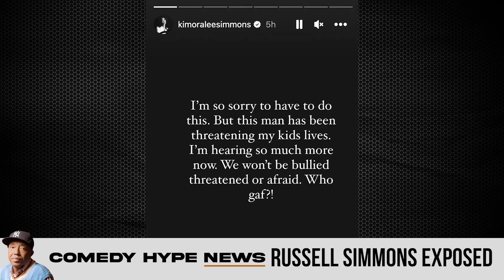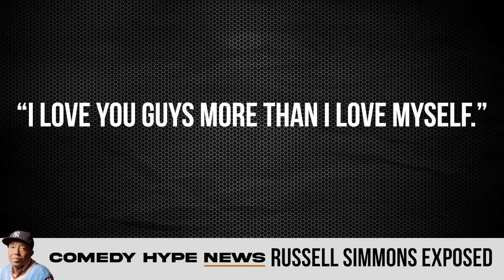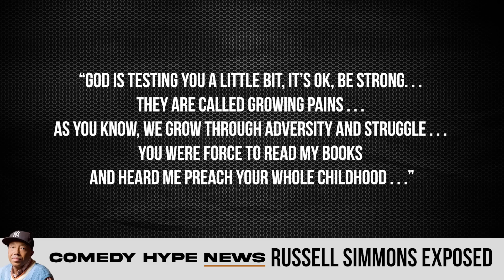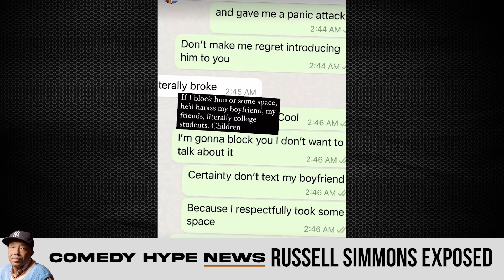Russell Simmons Reacts To Ex-Wife & Daughters Calling Him Out - CH News Show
- Russell Simmons is currently under fire after being called a deadbeat & harassing his daughters. Simmons would jump on Instagram to ease his family fall out. Pierre, Capone, and research analyst Denielle Miller share with moderator Symphony Thompson their reaction. Instagram: @ComedyHype & Twitter: @ComedyHype_